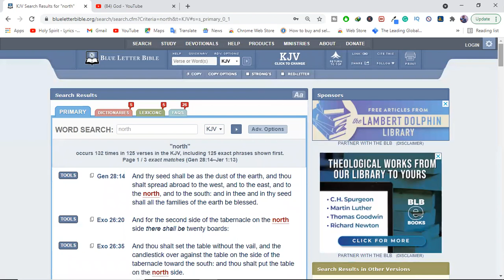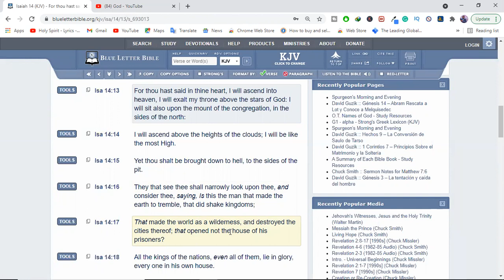How Will The Millennial Kingdom Of Christ Be Like?